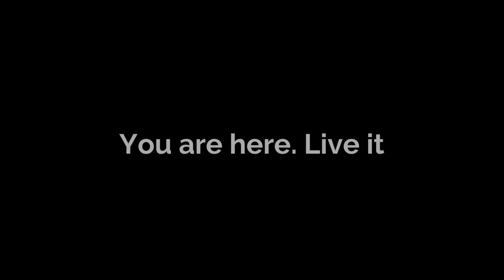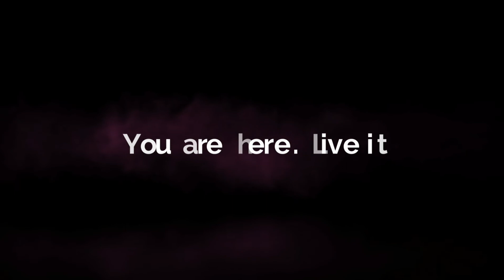Can Compatability Fade Away? | Relationship Talk Botswana youtubers